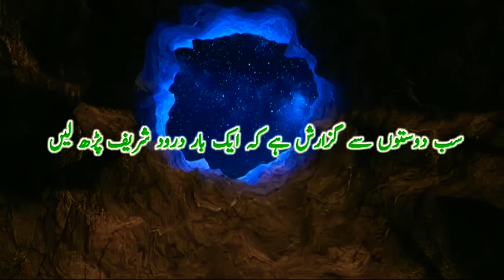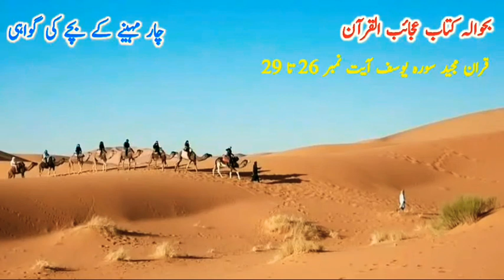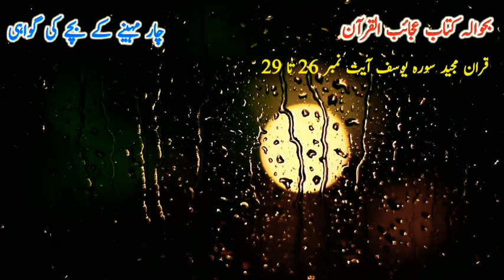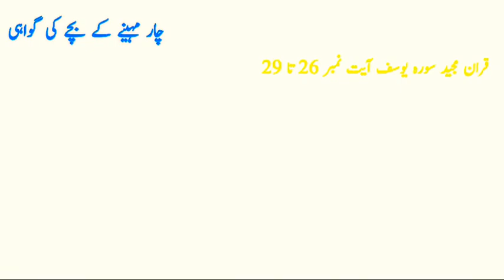Char Maheny ky Bachy ki Ghawahi. چار مہینے کے بچے کی گواہی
(۳۲)چار مہینے کے بچے کی گواہی

حضرت یوسف علیہ السلام کو جب ان کے بھائیوں نے کنوئیں میں ڈال دیا تو ایک شخص جس کا نام مالک بن ذعر تھا جو مدین کا باشندہ تھا۔ ایک قافلہ کے ہمراہ اس کنوئیں کے پاس پہنچا اور اپنا ڈول کنوئیں میں ڈالا تو حضرت یوسف علیہ السلام نے اس ڈول کو پکڑ لیا اور مالک بن ذعر نے آپ کو کنوئیں میں سے نکال لیا تو آپ کے بھائیوں نے اُس سے کہا کہ یہ ہمارا بھاگا ہوا غلام ہے۔ اگر تم اس کو خرید لو تو ہم بہت ہی سستا تمہارے ہاتھ بیچ دیں گے۔ چنانچہ اُن کے بھائیوں نے صرف بیس درہم میں حضرت یوسف علیہ السلام کو بیچ ڈالا مگر شرط یہ لگا دی کہ تم اس کو یہاں سے اتنی دور لے جاؤ کہ اس کی خبر بھی ہمارے سننے میں نہ آئے۔ مالک بن ذعر نے ان کو خرید کر مصر کے بازار کا رخ کیا اور بازار میں ان کو فروخت کرنے کا اعلان کیا۔ ان دنوں مصر کا بادشاہ دیان بن ولید عملیقی تھا اور اس نے اپنے وزیراعظم قطفیر مصری کو مصر کی حکومت اور خزانے سونپ دیئے تھے اور مصر میں لوگ اس کو ''عزیز مصر'' کے خطاب سے پکارتے تھے۔ جب عزیز مصر کو معلوم ہوا کہ بازارِ مصر میں ایک بہت ہی خوبصورت غلام فروخت کے لئے لایا گیا ہے اور لوگ اس کی خریداری کے لئے بڑی بڑی رقمیں لے کر بازار میں جمع ہو گئے ہیں تو عزیز مصر نے حضرت یوسف علیہ السلام کے وزن برابر سونا، اور اتنی ہی چاندی، اور اتنا ہی مشک، اور اتنے ہی حریر قیمت دے کر خریدلیا اور گھر لے جا کر اپنی بیوی ''زلیخا''سے کہا کہ اس غلام کو نہایت ہی اعزاز و اکرام کے ساتھ رکھو۔ اس وقت آپ کی عمر شریف تیرہ یا سترہ برس کی تھی۔ ''زلیخا''حضرت یوسف علیہ السلام کے حسن و جمال پر فریفتہ ہو گئی اور ایک دن خوب بناؤ سنگھار کر کے تمام دروازوں کو بند کردیا اور حضرت یوسف علیہ السلام کو تنہائی میں لبھانے لگی۔ آپ نے معاذ اللہ کہہ کر فرمایا کہ میں اپنے مالک عزیز مصر کے احسان کو فراموش کر کے ہرگز اُس کے ساتھ کوئی خیانت نہیں کرسکتا۔ پھر جب خود زلیخا آپ کی طرف لپکی تو آپ بھاگ نکلے۔ اور زلیخا نے دوڑ کر پیچھے سے آپ کا پیراہن پکڑ لیا جو پھٹ گیاا ور آپ کے پیچھے زلیخا دوڑتی ہوئی صدر دروازہ پر پہنچ گئی۔ اتفاق سے ٹھیک اسی حالت میں عزیز مصر مکان میں داخل ہوا۔ اور دونوں کو دوڑتے ہوئے دیکھ لیا تو زلیخا نے عزیز مصر سے کہا کہ اس غلام کی سزا یہ ہے کہ اس کو جیل خانہ بھیج دیا جائے یا اور کوئی دوسری سخت سزا دی جائے کیونکہ اس نے تمہاری گھر والی کے ساتھ برائی کا ارادہ کیا تھا۔ حضرت یوسف علیہ السلام نے فرمایا کہ اے عزیز مصر!یہ بالکل ہی غلط بیانی کررہی ہے۔ اس نے خود مجھے لبھایا اور میں اس سے بچنے کے لئے بھاگا تو اس نے میرا پیچھا کیا۔ عزیز مصر دونوں کا بیان سن کر حیران رہ گیا اور بولا کہ اے یوسف علیہ السلام میں کس طرح باور کرلوں کہ تم سچے ہو؟ تو آپ نے فرمایا کہ گھر میں چار مہینے کا ایک بچہ پالنے میں لیٹا ہوا ہے جو زلیخا کے ماموں کا لڑکا ہے۔ اس سے دریافت کرلیجئے کہ واقعہ کیا ہے؟ عزیز مصر نے کہا کہ بھلا چار ماہ کا بچہ کیا جانے اور وہ کیسے بولے گا؟ تو آپ نے فرمایا کہ اللہ تعالیٰ اس کو ضرور میری بے گناہی کی شہادت دینے کی قدرت عطا فرمائے گا کیونکہ میں بے قصور ہوں۔ چنانچہ عزیز مصر نے جب اُس بچے سے پوچھا تو اُس بچے نے باآوازِ بلند فصیح زبان میں یہ کہا کہ  اِنۡ کَانَ قَمِیۡصُہٗ قُدَّ مِنۡ قُبُلٍ فَصَدَقَتْ وَہُوَ مِنَ الۡکٰذِبِیۡنَ ﴿26﴾وَ اِنْ کَانَ قَمِیۡصُہٗ قُدَّ مِنۡ دُبُرٍ فَکَذَبَتْ وَہُوَ مِنۡ الصّٰدِقِیۡنَ ﴿27﴾ (پ12،یوسف:26،27)

ترجمہ کنزالایمان:۔گواہی دی اگر ان کا کرتا آگے سے چرا ہے تو عورت سچی ہے اور انہوں نے غلط کہا اور اگر ان کا کرتا پیچھے سے چاک ہوا تو عورت جھوٹی ہے اور یہ سچے۔
بچے کی زبان سے عزیز مصر نے یہ شہادت سن کر جو دیکھا تو ان کا کرتا پیچھے سے پھٹا ہوا تھا۔ تو اس وقت عزیز مصر نے حضرت یوسف علیہ السلام کی بے گناہی کا اعلان کرتے ہوئے یہ کہا:۔

اِنَّہٗ مِنۡ کَیۡدِکُنَّ ؕ اِنَّ کَیۡدَکُنَّ عَظِیۡمٌ ﴿28﴾یُوۡسُفُ اَعْرِضْ عَنْ ہٰذَا ٜ وَ اسْتَغْفِرِیۡ لِذَنۡۢبِکِ ۚۖ اِنَّکِ کُنۡتِ مِنَ الْخٰطِـِٕیۡنَ ﴿٪29﴾ (پ12،یوسف:28،29)

ترجمہ کنزالایمان:۔ بیشک یہ تم عورتوں کا چرتر(فریب)ہے بیشک تمہارا چرتر (فریب)بڑا ہے اے یوسف تم اس کا خیال نہ کرو اور اے عورت تو اپنے گناہ کی معافی مانگ بے شک تو خطا واروں میں ہے۔